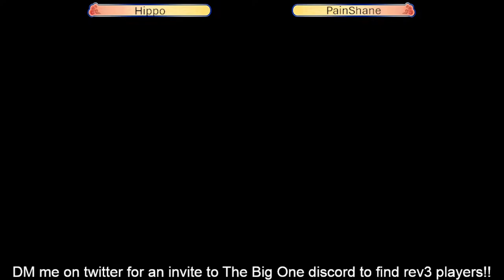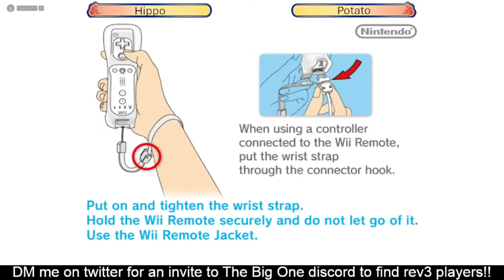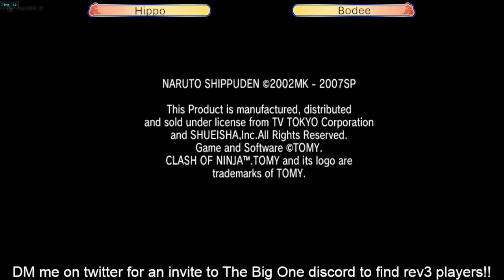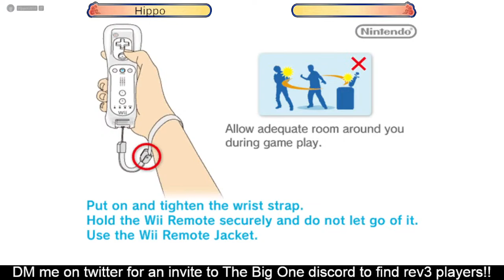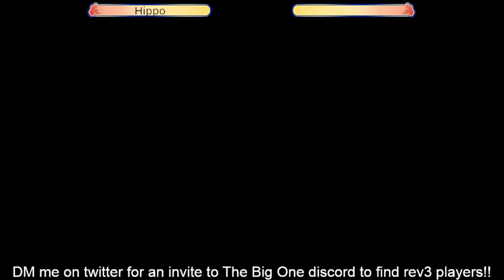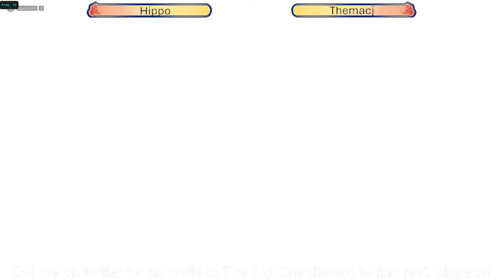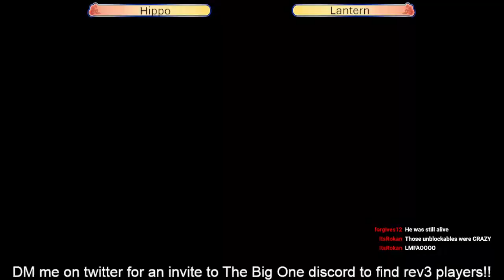Naruto Rev3 24 Hour Stream Part 2 - CoNR3 Netplay 249